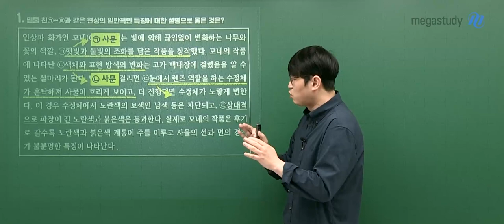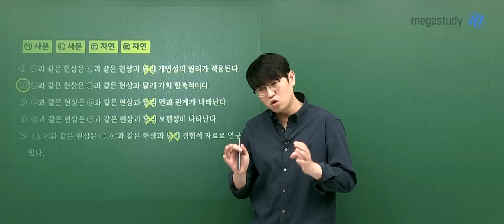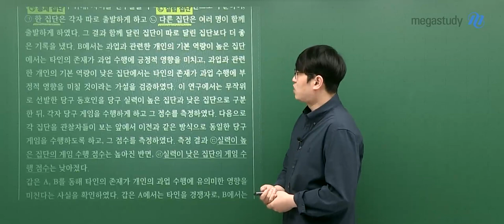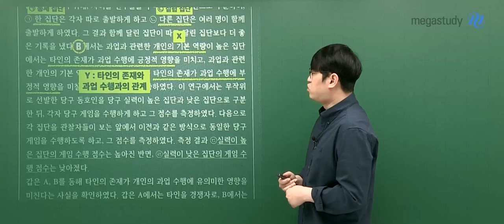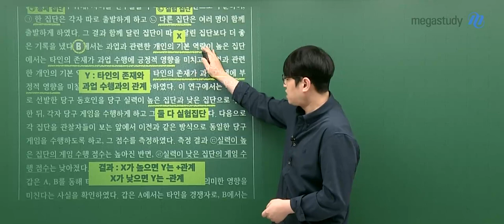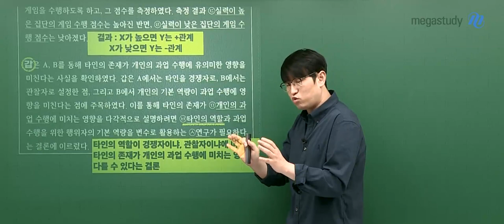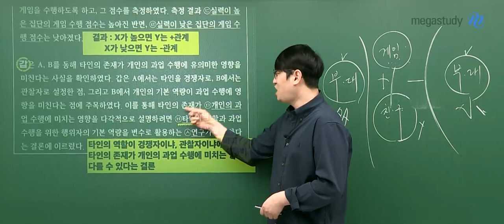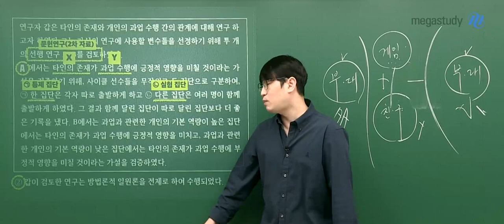[메가스터디] 사회문화 윤성훈쌤 - 2023학년도 고3 6월 모평 사회문화 해설강의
메가스터디 윤성훈 선생님의 2023학년도 6월 모평 사회문화 해설강의가 업로드 되었습니다.